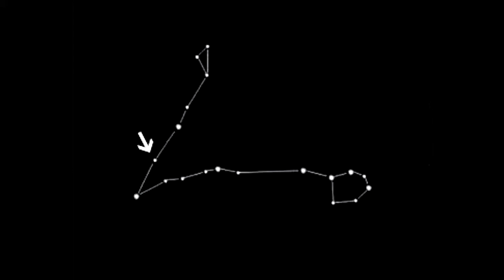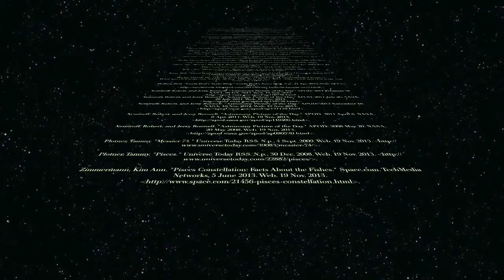Pisces Constellation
This video is about Pisces Constellation.